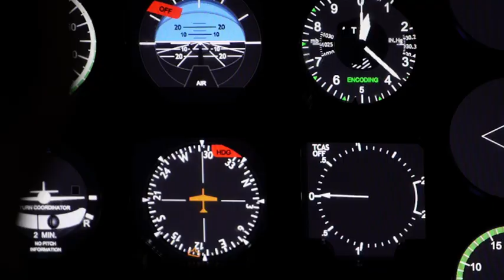Flights to Nowhere - Trailer